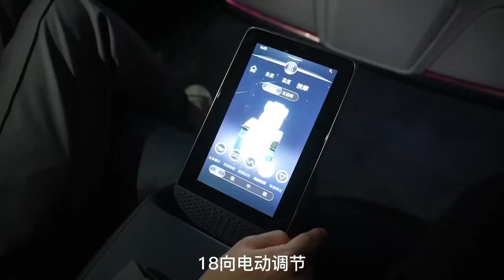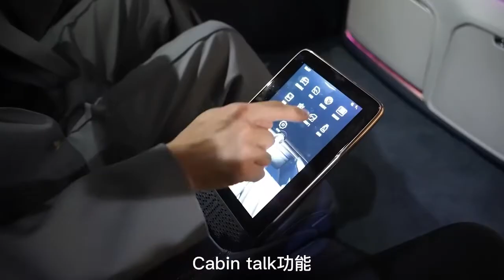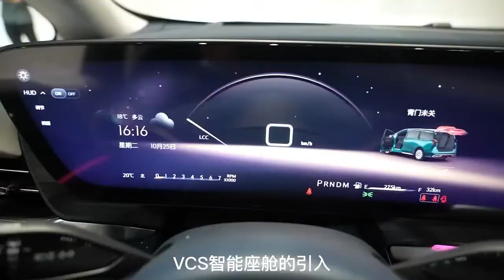[Buick Century Avenir] 正式亮相 智能升降屏 超豪华后排 起售价52.99万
别克世纪正式亮相 智能升降屏 超豪华后排 起售价52.99万